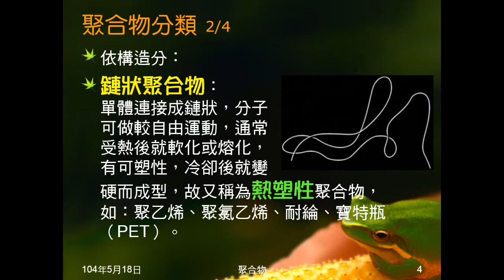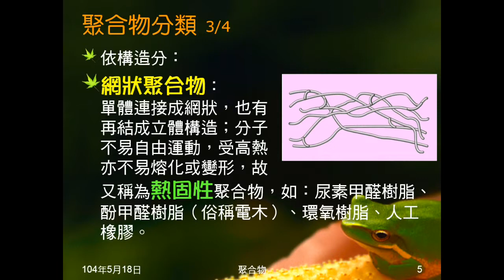103學年國二理化 有機化合物08：聚合物組成、分類，天然聚合物、尿素甲醛樹脂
說明聚合物組成及分類，特別是鏈狀及網狀聚合物。說明兩種天然聚合物及其單體。介紹尿素甲醛樹脂的合成。